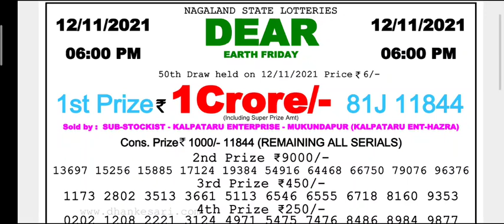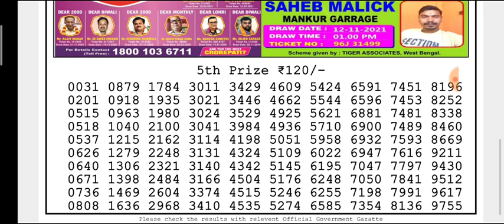🔴LIVE Day 6 p.m. Mars Saturday Dear Nagaland State lottery 13/11/2021 Result Today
(Special Tips)